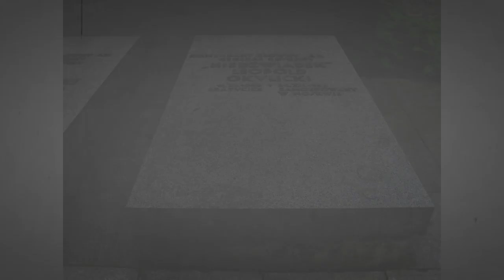Leopold Okulicki - On rozpoczął i on zakończył II Wojnę Światową